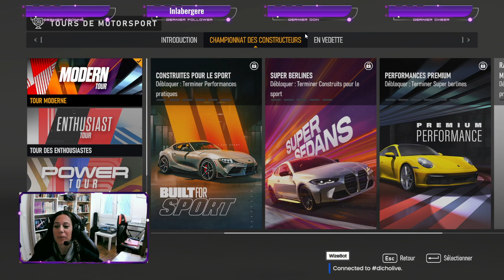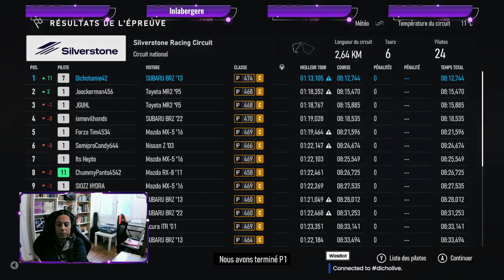essai du nouveau Froza motorsport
découverte de Forza motorsport au volant d'une Subaru bleu ^^ -- Watch live